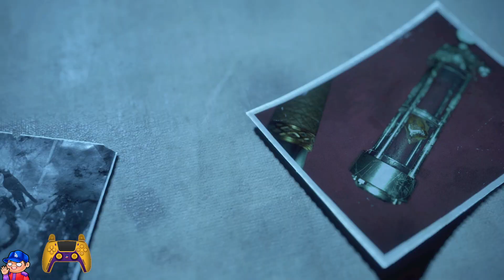Let's Play Resident Evil 4 Remake: Episode 35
Hello everyone, I’m FutureHeroMuch and this is my first play through of Resident Evil 4 Remake (PC).

Episode

The link to my other socials are included below:

1. Instagram: CardsInSleeves & FutureHeroMuch

2. Tiktok: CardsInSleeves

3. Twitch: FutureHeroMuch

4. Twitter: @FutureHeroPOV